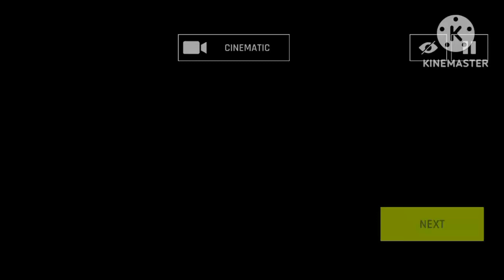Operation Fast And Furious | Asphalt 9: Legends - DarkLuigiProGamingYT